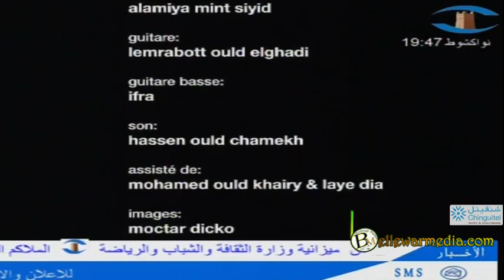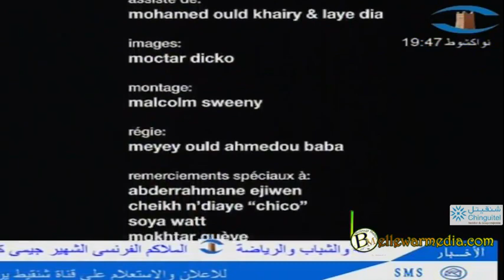الاسلام ال مصقول.... اغنية جماعية ...|قناة شنقيط